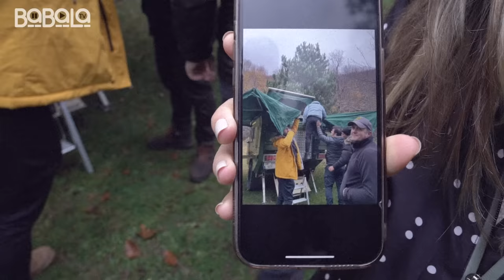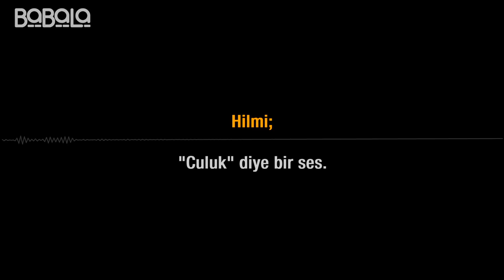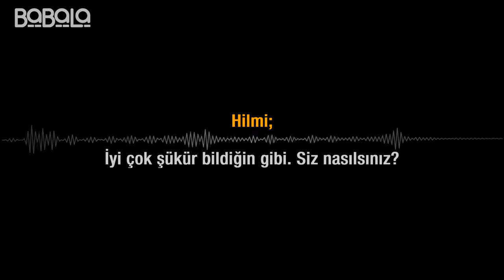Çok Kamp Hareketler Bunlar | Hababam'a Saygı | Babala Kamp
ÇOK KAMP HAREKETLER BUNLAR | HABABAM'A SAYGI | BABALA KAMP